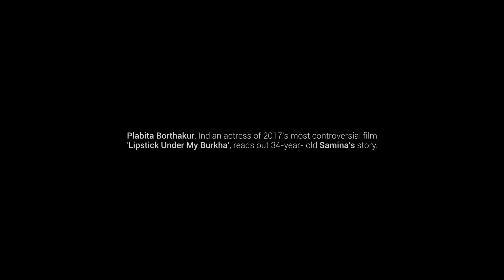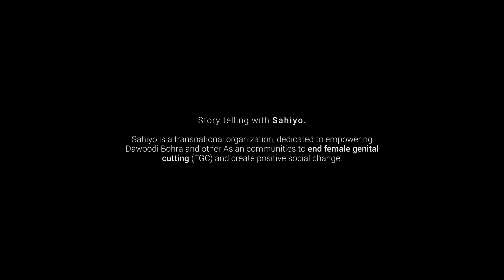Storytelling with Sahiyo: Plabita Borthakur reads out Samina's female genital cutting story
Plabita Borthakur, Indian Actress of 2017's most controversial film, "Lipstick Under my Burkha", reads out 34-year-old Samin's story

On March 16, 2018, Sahiyo partnered with Women in Film and Television International India to organise its first-ever on-ground storytelling event in Mumbai, India. The event, titled “Storytelling with Sahiyo”, featured four critically-acclaimed Indian film actors who performed narrative readings of the personal stories of four Female Genital Cutting survivors. The event was led and hosted by Sahiyo co-founder Insia Dariwala, along with WIFT founder Petrina D’Rozario.

The actors — Rasika Dugal, Sobhita Dhulipala, Plabita Borthakur and Dolly Thakore — read the stories of survivors Fatema, Insiya, Samina and an anonymous mother who regrets getting her daughter cut. The stories highlighted the different ways in which FGC affects women who are cut and the difficult decisions that mothers often have to make when they are caught between tradition and the desire to protect their daughters.